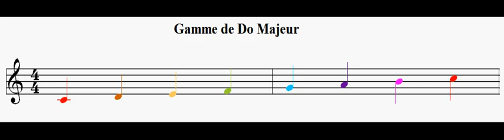La gamme de Do majeur